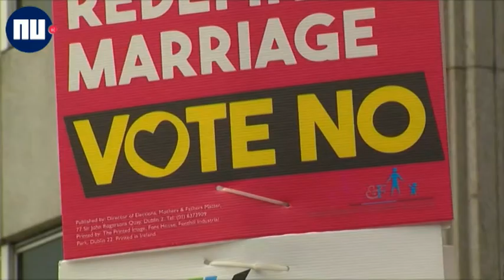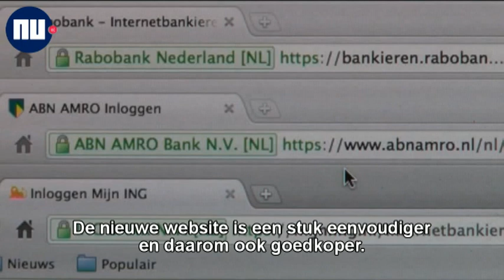Het nieuws van 22 mei: ABN Amro naar beurs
Het belangrijkste nieuws van vrijdag 22 mei in De Minuut van NU. Met vandaag: ABN Amro gaat voor het einde van het jaar naar de beurs en gaat Ierland naar de stembus voor de legalisering van het homohuwelijk.